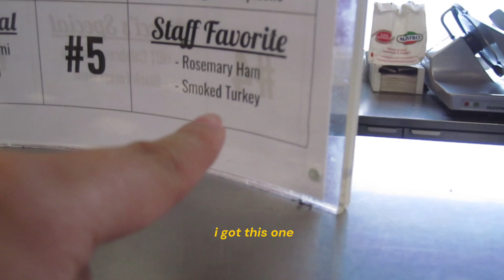THUNDER BAY VLOG 🌄 | kekabeka falls, hiking, solo travel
Hey guys it’s Tiff! Haven’t made a vlog in years but decided to film my lil trip to visit my friend Jasmine in Thunder Bay, Ontario. Filmed on my thrifted canon powershot that I got on depop.